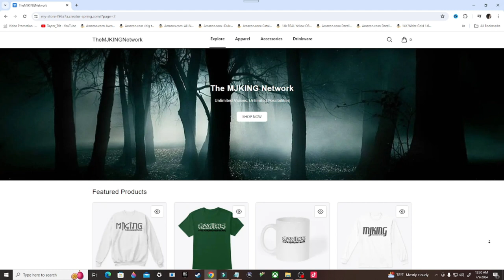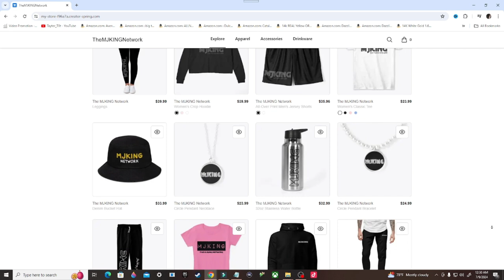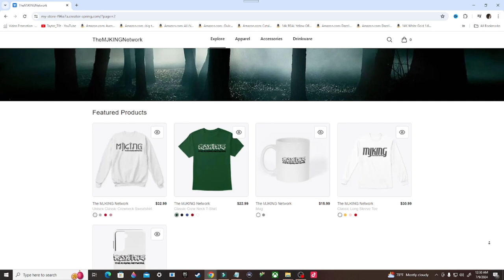Destiny Gameplay Walkthrough, Part 8: THE IRON TOMB (Xbox Series/S)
Destiny is an online-only multiplayer first-person shooter video game series developed by Bungie and previously published by Activision. The series is now self-published by Bungie after the conclusion of their partnership with Activision in 2019. Destiny marked Bungie's first new console franchise since the Halo series. Set in a "mythic science fiction" world, the series features a multiplayer "shared-world" environment with elements of role-playing games. Activities are divided among player versus environment (PvE) and player versus player (PvP) game types. In addition to normal story missions, PvE features three-player "strikes" and dungeons and six-player raids. A free roam patrol mode is also available for each destination which feature public events. PvP features objective-based modes, as well as traditional deathmatch game modes.

Stay Updated!